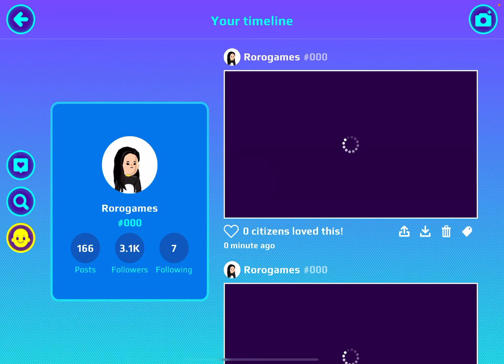|| playing PK XD || 🧡عملت روتيني في بيتي الجزره شوفوا كيف حياتي في الحقيقة 😍